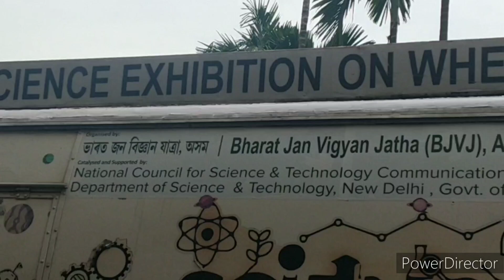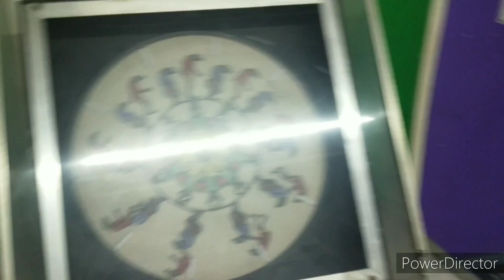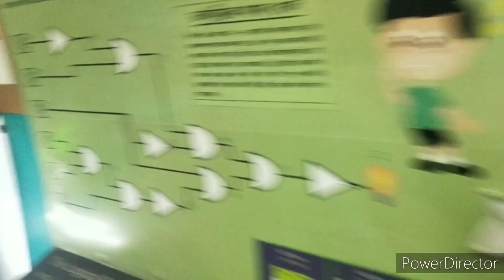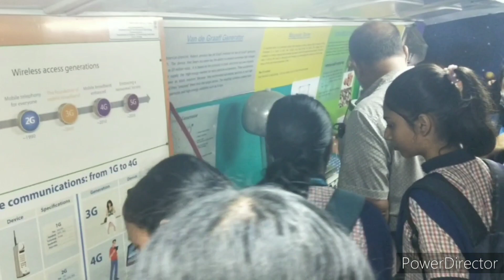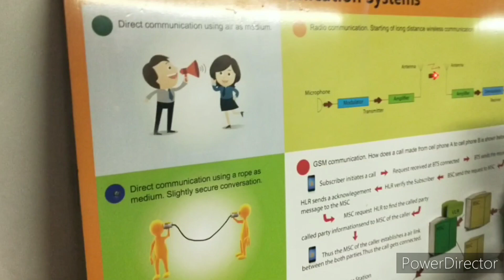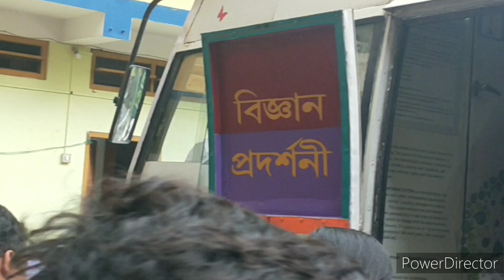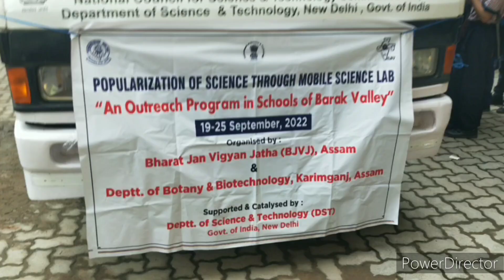science exhibition SVN Karimganj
বিজ্ঞান প্রদর্শনী
চাকার উপরে বিজ্ঞান
আমি আরেকটি ভিডিও নিয়ে আসছি সরস্বতী বিদ্যানিকেতন করিমগঞ্জ সিনিয়র সেকেন্ডারি স্কুলে বিজ্ঞান প্রদর্শনী দেখানো হলো
চাকার উপরে বিজ্ঞান
নমস্কার